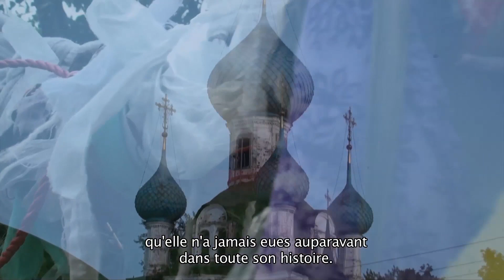La Danse de l'Infini // Extrait 3 : L'Homme // VOSTFR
La Danse de l'Infini est un manifeste visuel d’une psychologie et psychothérapie orientées vers la spiritualité et transmet des révélations spirituelles, des aperçus artistiques et découvertes scientifiques concernant l’Infini de la psyché humaine ainsi que les moyens de réaliser cet Infini.

Le but principal de ce film est de connecter les spectateurs à la grande découverte et message de vie des grands Maîtres : « Nous ne sommes pas limités par le monde matériel, nous avons tous un potentiel infini que nous pouvons réaliser au cours de notre vie. Il existe différents moyens parfaits de réaliser ce potentiel. »